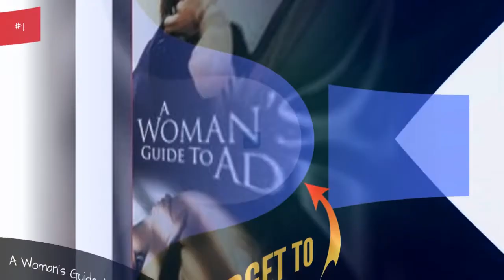Neil Morrissey Tv Show/Series Credits 🌞 🌝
TV Shows featuring Neil Morrissey, listed alphabetically with photos when available. All of the TV programs that had Neil Morrissey in the cast are featured here. Neil Morrissey may have had a prominent role in these shows, but this list also includes shows where Neil Morrissey had a guest starring role or cameo appearance. You can find additional information about these Neil Morrissey shows as well, such as who else starred on the show and who created it.This list is made up of shows like Men Behaving Badly and Waterloo Road.This list answers the questions, "What shows has Neil Morrissey been on?" and "What are the best Neil Morrissey TV shows?"If you're a TV junkie, this list is the perfect resource for finding some new Neil Morrissey shows that you haven't already seen. If you're going to waste time watching television you might as well do it while watching shows starring Neil Morrissey. {nodes}list.itemsDescription...more
0:00 - Intro
0:00:08 - Waterloo Road
0:00:18 - Pulaski
0:00:28 - Paris
0:00:38 - Noel's House Party
0:00:48 - Men Behaving Badly
0:01:14 - Maisy Mouse
0:01:41 - Look and Read
0:01:51 - Line of Duty
0:02:01 - Juliet Bravo
0:02:11 - Cluedo
0:02:20 - Petrolheads
0:02:30 - Boon
0:02:40 - Bob the Builder
0:02:50 - A Woman's Guide to Adultery